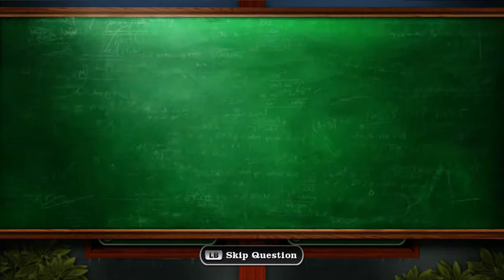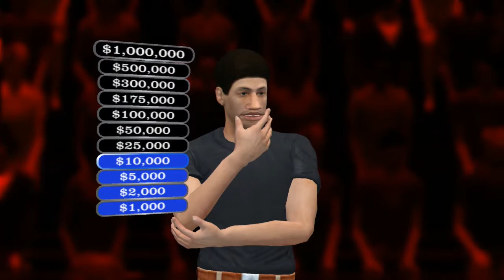Let's Play Are You Smarter Than A 5th Grader? Part 2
The Boys are at it again with the second half of Are You Smarter Than A Fifth Grader? Will they be triumphant and walk off with 1 million dollars before taxes, or will Jeff Foxworthy's wit and facial hair get the best of them? Are they foxworthy enough? Are you foxready? Tune in to find out!

GAMEON!